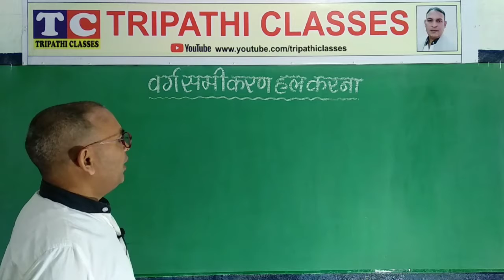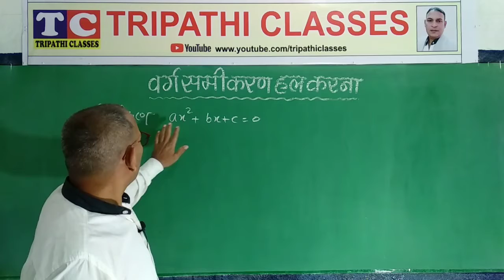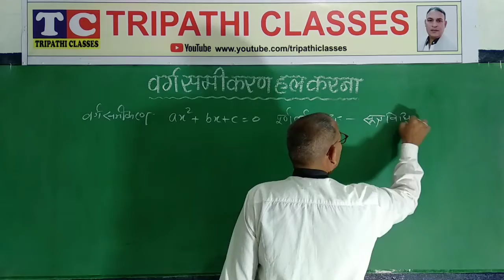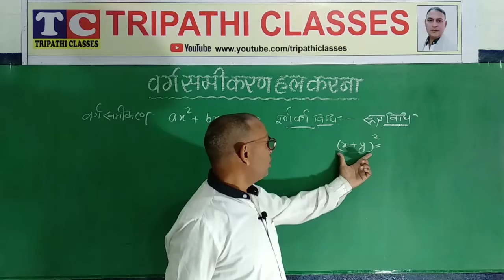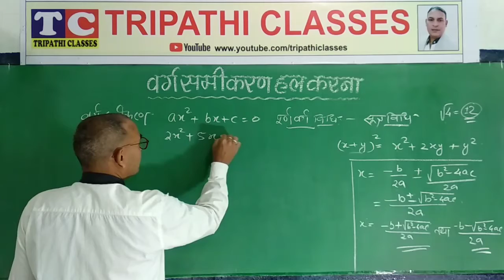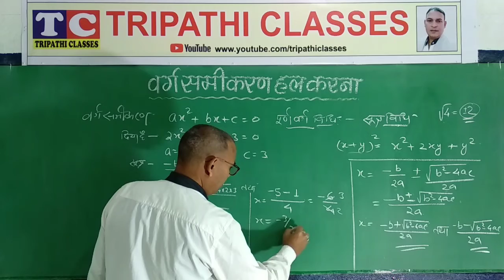वर्ग समीकरण हल करने की विधि || Base proportionality theorem ||By Tripathi sir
Watch the
वर्ग समीकरण हल करने की विधि ||By Tripathi sir

For further doubts write in the comment box